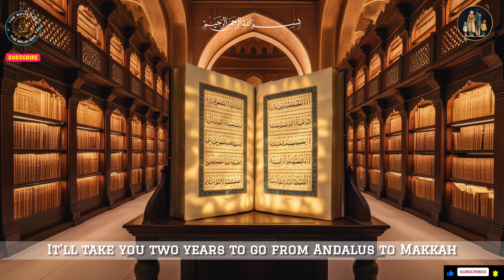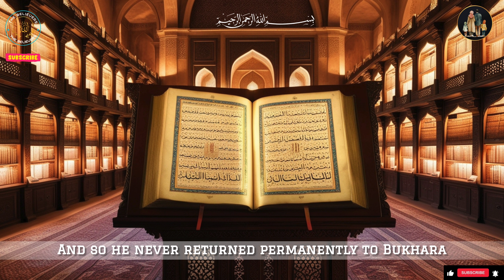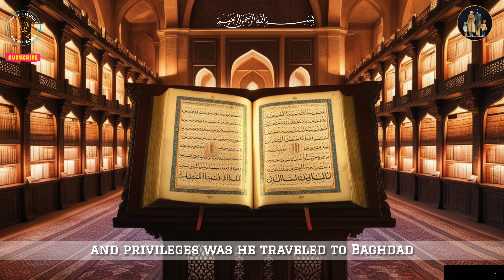The Life and Legacy of Imam Sahih al-Bukhari|Biography of the Great Hadith Scholar#thebelieversworld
Imam Muhammad ibn Ismail al-Bukhari, commonly known as Imam al-Bukhari, was born on July 20, 810 CE, in Bukhara, in present-day Uzbekistan. He is widely regarded as one of the most important Islamic scholars and the compiler of the most authentic collection of hadith (sayings and actions of the Prophet Muhammad) in Sunni Islam, known as "Sahih al-Bukhari."

Early Life and Education:
Imam al-Bukhari was born into a family with a strong religious background. His father, Ismail ibn Ibrahim, was a pious man and a student of hadith. Imam al-Bukhari lost his father at a young age and was raised by his mother. From an early age, he exhibited an extraordinary memory and a deep passion for learning.

By the age of 16, Imam al-Bukhari had memorized the entire Quran and began his journey to study hadith. He traveled extensively throughout the Islamic world, including to places like Mecca, Medina, Egypt, Iraq, and Syria, to learn from the most renowned scholars of his time.

Contributions:
Imam al-Bukhari’s most significant contribution to Islamic scholarship is his compilation of "Sahih al-Bukhari," a collection of over 7,000 hadiths, which are considered the most authentic in Sunni Islam. He spent 16 years compiling this work, meticulously verifying the authenticity of each hadith based on stringent criteria, including the reliability of the narrators and the consistency of the chain of transmission.

"Sahih al-Bukhari" is revered as one of the most trusted sources of Islamic jurisprudence and is second only to the Quran in its authority among Sunni Muslims.

Legacy:
Imam al-Bukhari's work had a profound impact on the preservation and transmission of hadith. His rigorous methodology set a standard for future hadith scholars, and his collection continues to be a cornerstone of Islamic learning.

Imam al-Bukhari passed away on September 1, 870 CE, in Khartank, near Samarkand (in present-day Uzbekistan). His legacy as a towering figure in Islamic scholarship endures, and his contributions to the preservation of the Prophet's teachings remain invaluable to the Muslim world.